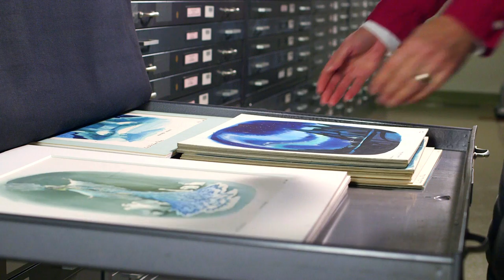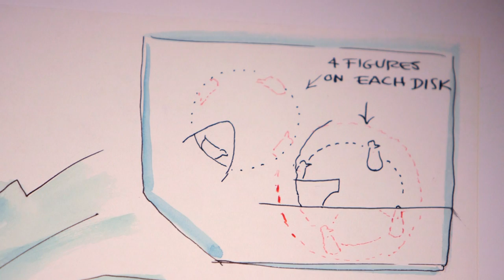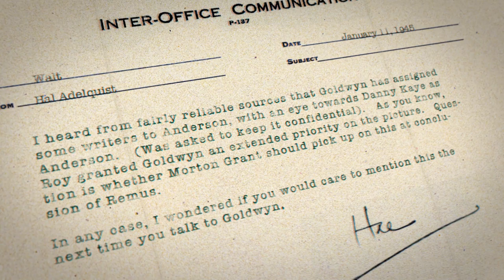D'Frosted - Disney's Journey from Hans Christian Andersen to Frozen [1080p HD]